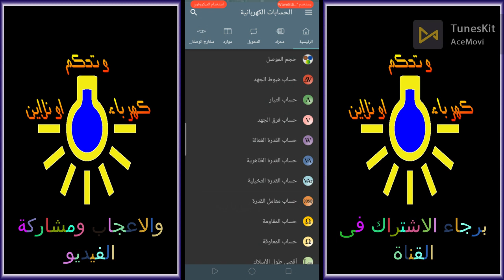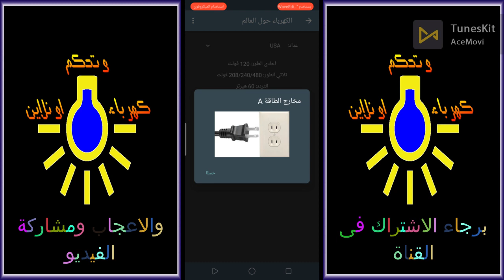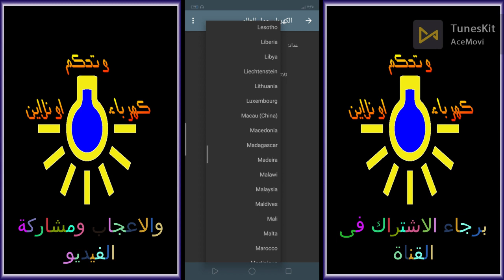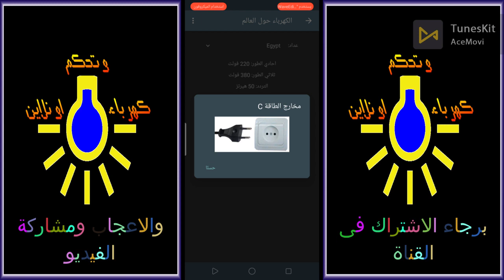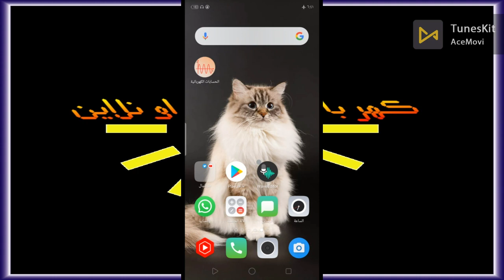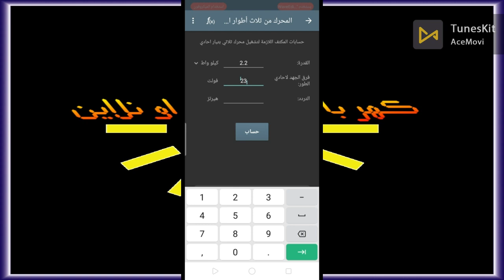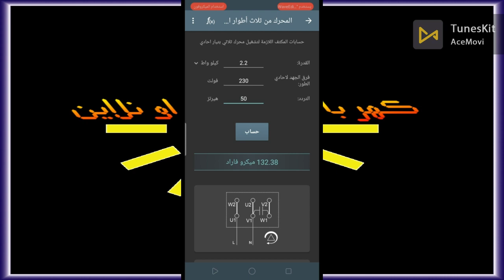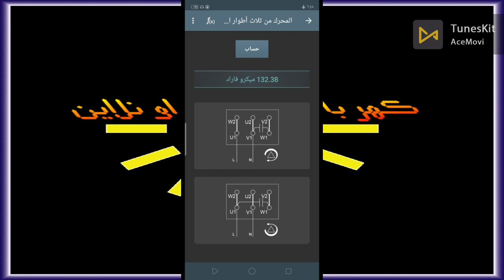الكهرباء حول العالم : هتقدر تعرف قيم جهد ال 1 فاز وال 3 فاز والتردد ومخارج الطاقة لأى دولة فى العالم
دلوقتى تقدر تعرف قيمة الجهد ال 1 فاز وقيمة الجهد ال 3 فاز وتردد المنبع ومخارج الطاقة المشهورة فى كل دولة من دول العالم بكل سهولة.